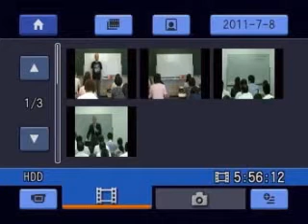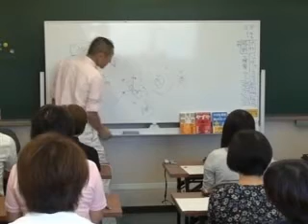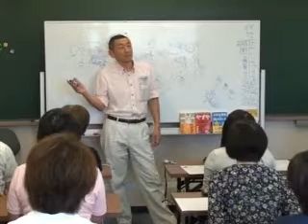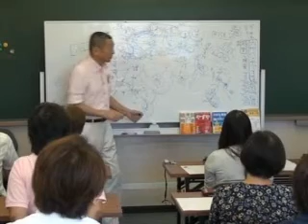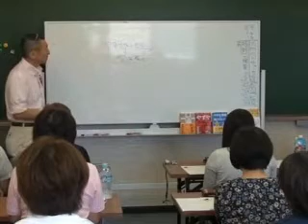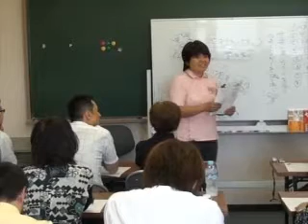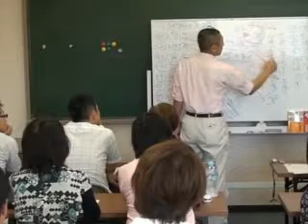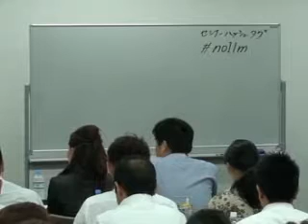栢野の人生と人生計画inさくらパソコンby栢野克己かやの・セミナー講師